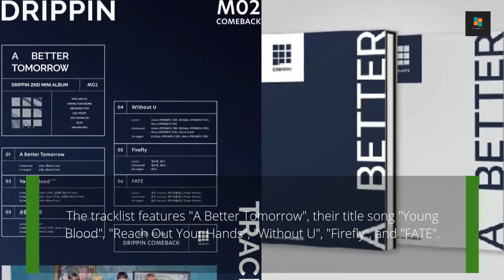DRIPPIN Drop 'A Better Tomorrow' Track List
DRIPPIN has revealed the tracklist for 'A Better Tomorrow'.

The tracklist below features "A Better Tomorrow", their title song "Young Blood", "Reach Out Your Hands", "Without U", "Firefly", and "FATE".